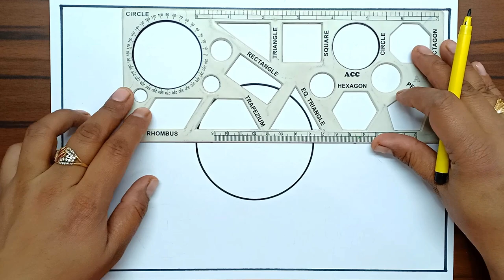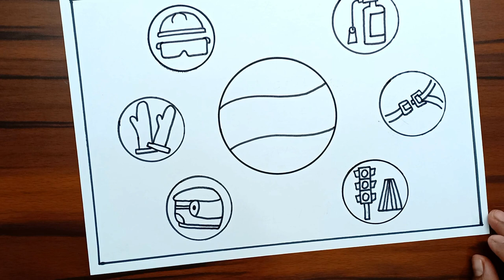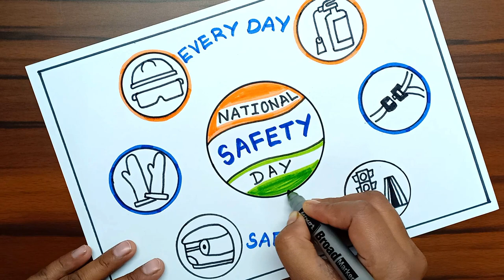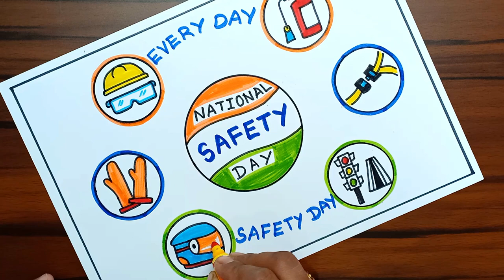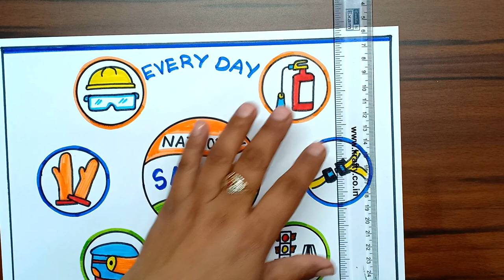National Safety Day Poster | National Safety Day Drawing | Easy Poster Of National Poster Day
National Safety Day Drawing
National Safety Day Poster
Safety Awareness Drawing

Crayon Or Oil Pastel Colours Used For Colouring

▬▬▬▬▬▬▬▬  Music ♪♫ ▬▬▬▬▬▬▬▬